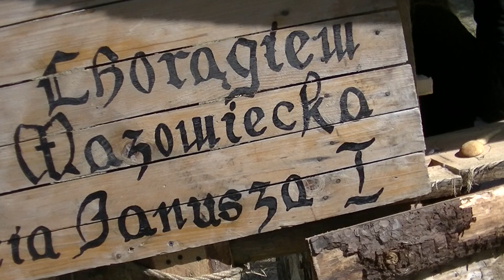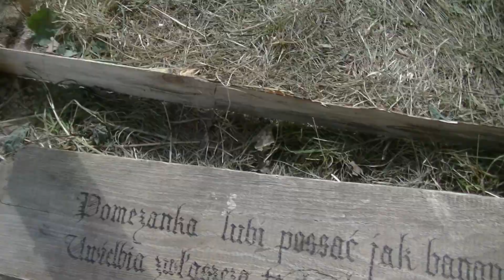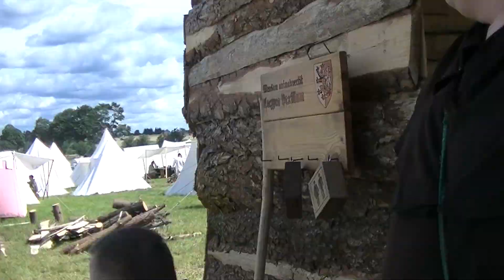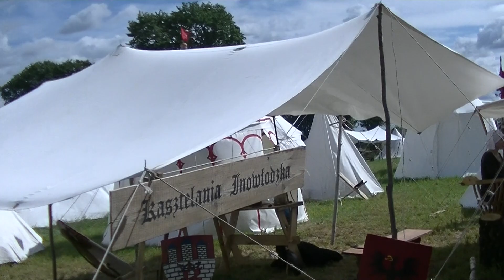BITWA POD GRUNWALDEM KONIE MECHANICZNE WJECHAŁY POD POMNIK W DNIU REKONTRUKCJI,OBÓZ REKONSTRUKTORÓW?